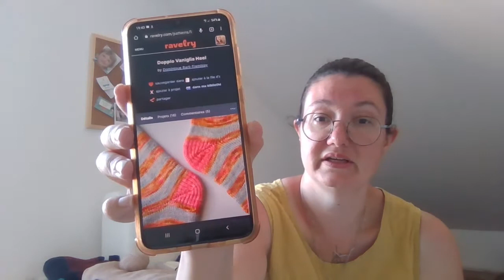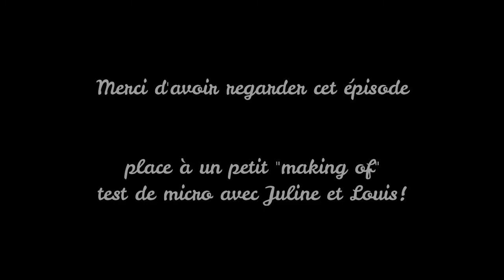Trop d'encours tue les encours! Ou l'épisode post castonite aïgue et la marinière de la discorde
podcast créatif uniquement tricot

chaussettes Gioa socks en laine Heidi Idea
chaussettes rayées , laine Scheepjes Downtown
Top Bohmen de Lucienne Tricote en Allino de BC Garn
chaussettes beeezsocks de Laine et Chaudron en laine Madelaine et Philibert
charlie's day set de Along avec Anna
pull Wannabe de NCL knits en jawoll de lang et laine de mout (ou la marinière de la discorde)
set orken de Lucienne Tricote en Pernelle de Natissea
top cancun en mélange acrylique/lin

laine en projet : scheepjes dowtown , sock yeah, laine wool bags stellina bronze